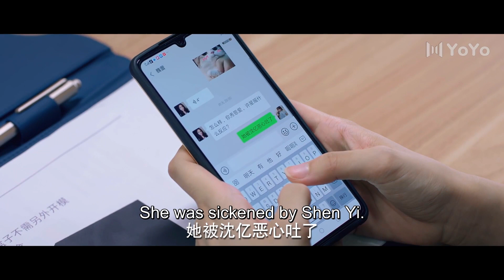心机女喝醉勾引霸总给自己脱裙子，终被正牌女友大秀恩爱击退。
✨欢迎观看我的频道：
📺 影视剧名：💞 99分女朋友💞
👩‍❤️‍👨 演员名  ：💞 赵弈钦 & 厉嘉琪 💞
🎉 每个视频都很精彩~❤❤❤